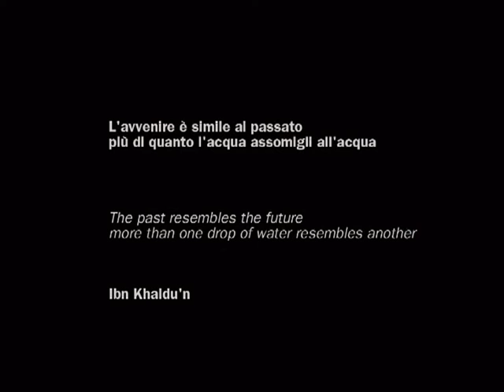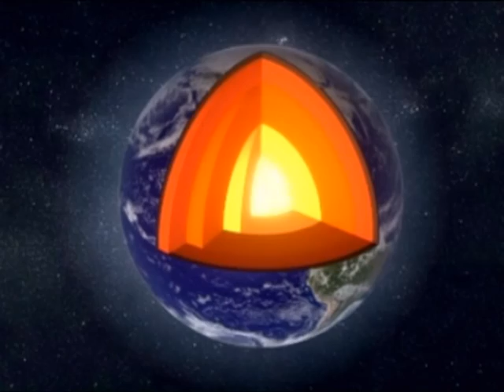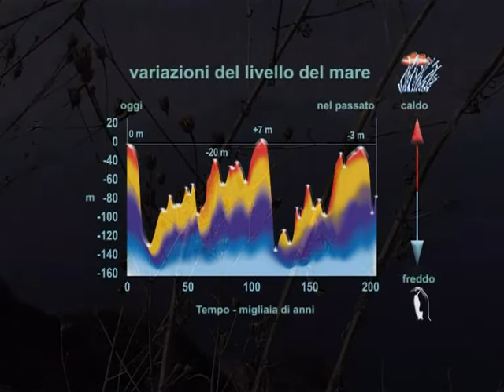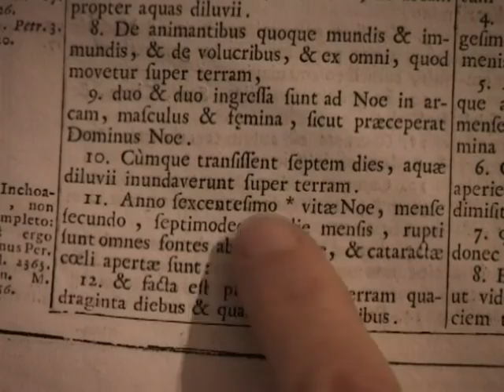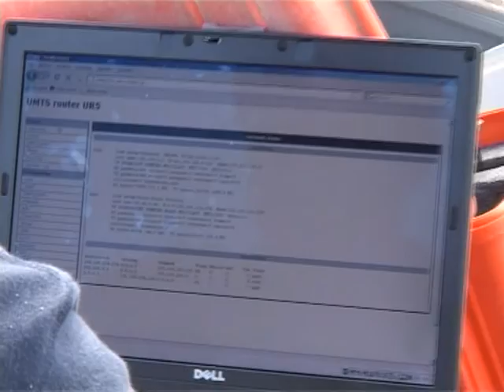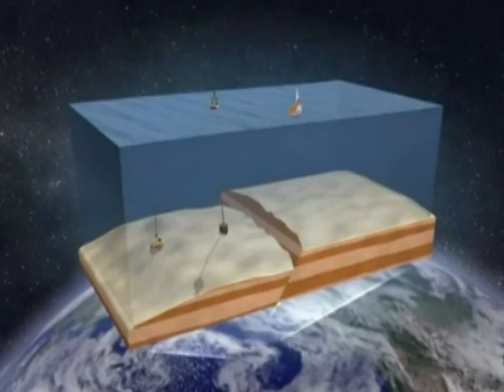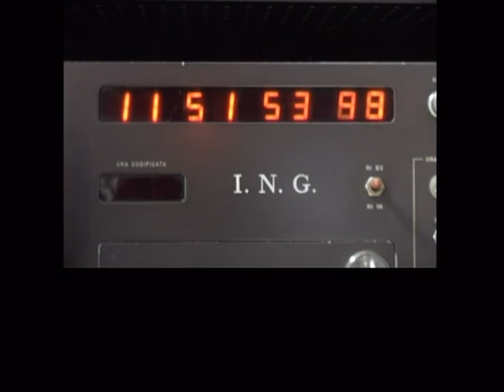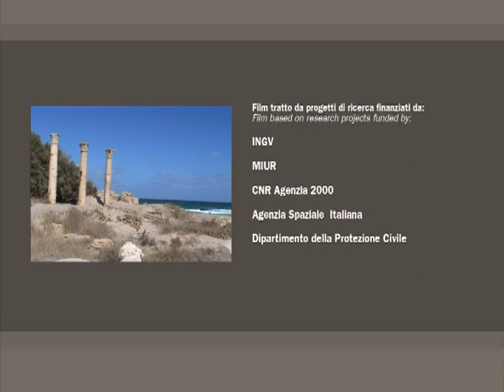Mediterraneo Attivo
Anno: 2011
Regia: Marco Anzidei
Voce narrante: Daniele Valenti

Il Mediterraneo è l’area della Terra che più delle altre conserva le tracce dei passati processi evolutivi del nostro pianeta. La sua storia geologica inizia circa 250 milioni di anni fa quando il supercontinente Pangea si divise nei continenti Laurasia e Gondwana, separati dalla Tetide. Solo nei successivi milioni di anni i movimenti delle placche continentali diedero al Mediterraneo una forma simile a quella attuale. Il moderno mare Mediterraneo, con 22500 km di coste e 4000 km di lunghezza da Gibilterra alle coste del Levante, occupa 2.5 milioni di Km2, pari all’1% dei mari della Terra.
Le sue vicende geologiche, condizionate dai movimenti delle placche continentali Africana ed Euroasiatica e dalla subduzione litosferica, hanno guidato la formazione delle catene montuose che ne bordano il bacino, fondo oltre 5000 m. Oggi il Mediterraneo non è solo un sistema idrologico vitale per più di 30 milioni di persone che abitano lungo le sue rive, ma anche una tra le zone
tettoniche più complesse della Terra dove si verificano grandi processi geodinamici e geofisici ed è un laboratorio naturale per gli scienziati moderni, che ne misurano i parametri fisici e chimici. Eruzioni vulcaniche e terremoti indicano che quest’area è tra le più attive della Terra, dove si sono verificati eventi disastrosi che ne hanno modificato la storia. Come l’eruzione di Santorini nell’Età del Bronzo o quella del Vesuvio nel 79 d.C. o i forti maremoti, come quelli di Creta del 365 d.C. o di Messina del 1908, che hanno causato vittime e forti danni lungo le coste. I grandi cambiamenti climatici e
tettonici, hanno indotto forti variazioni del livello marino capaci di causare il prosciugamento dell’intero Mediterraneo o l’inondazione del Mar Nero, condizionando le attività umane nel corso della storia.

Marco Anzidei è primo ricercatore INGV. Si occupa di geodesia applicata a problemi geofisici in aree sismiche e vulcaniche e di variazioni di livello marino. Autore di oltre 170 pubblicazioni principalmente sull'area Mediterraneanea.

Il documentario ha ricevuto premi e riconoscimenti in Italia e all'estero.